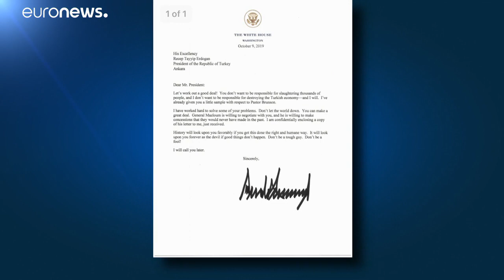ترامب في رسالة لأردوغان: لا تكن متصلباً ولا أحمقاً.. وإلا فاقتصادك إلى دمار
وبُعث خطاب ترامب يوم 9 أكتوبر – تشرين الأول وهو نفس اليوم الذي بدأت فيه عملية "نبع السلام" التركية في سوريا وطالب فيها ترامب إردوغان بالتوصل لاتفاق يجنب تركيا "ذبح الآلاف من الناس".…